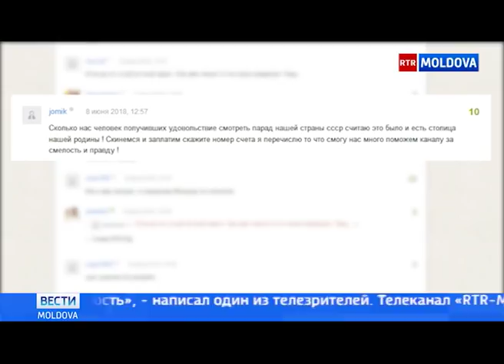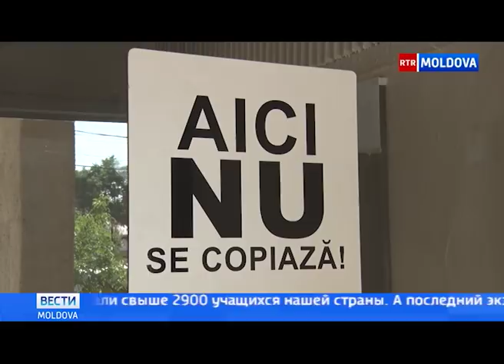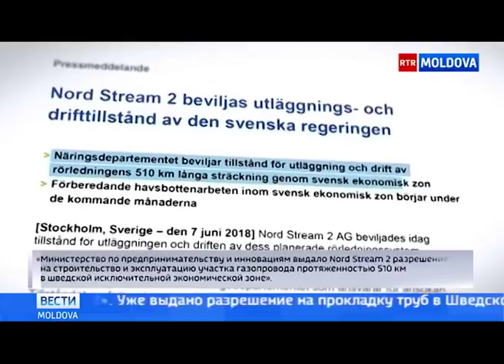Эфир от 08.06.2018 // 17-30